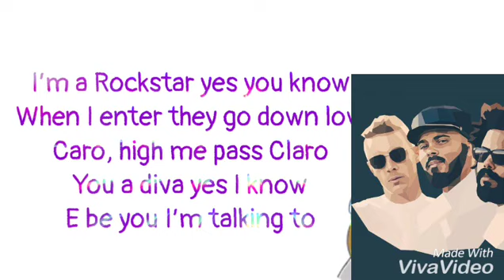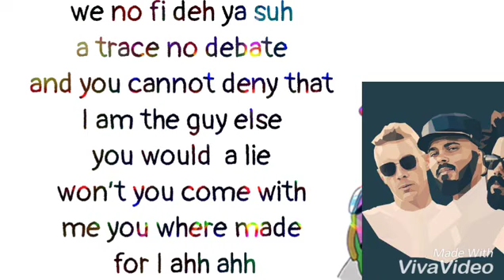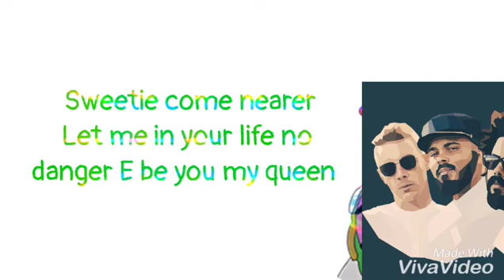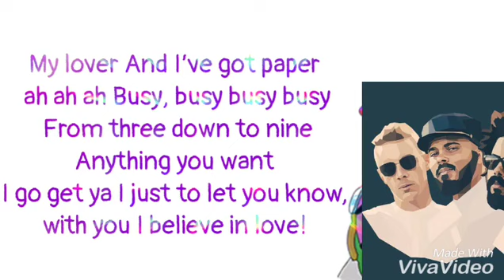Major Lazer - Loyal feat. Kizz Daniel & Kranium - lyrics [ Official Song ] Lyrics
new song Major Lazer - Loyal feat. Kizz Daniel & Kranium - lyrics [ Official Song ] Lyrics

Production company: The Swank Group
Director Adriaan Louw
Executive Producer Allison Swank
DOP Thomas Revington
B-Camera: Roberto Colombo
Post production: Strangelove and Adriaan Louw
Color grade: Comfort & Fame

Fixers in Dakar: Ninka Mbaye and Nicolas Omar Diop
Stylist: Bull Doff @bulldoffofficiel
Dance Director: @DanceHallsn
Choreographers @watibogoss18 @pia_royal @hazelbandit
Dancers @ashleysalla @bbatg @danielle_hamchilla

New York:
Producer: Jeffrey Schroeder
Stylist: Marc Anthony George
Art Direction: Jonathan Qualtere
Dancers:

Hey ! Guys.

tags.
english music
2018 english music
2018 english songs
hollywood music
2018 hollywood music
2018 songs
2018 music
latest music
best music
best songs
hit music
hit songs
top musics
top songs
hot music
hot songs
latest songs
hollywood songs